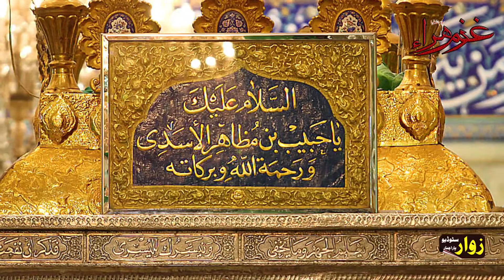Gham E Zahra Pashto Noha 2021 (10)